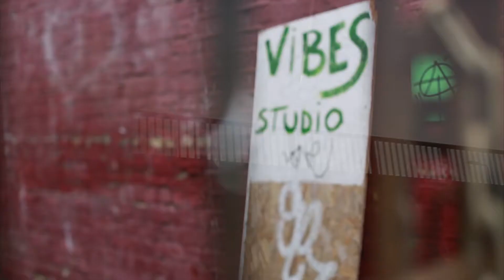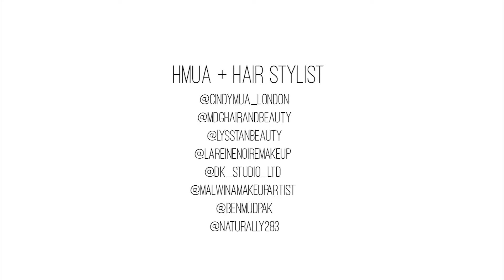" Pasarela" Fashion Project, London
Film by Jumarey Mosuela
Pasarela London by @mollydospalmas
Lingerie by @herve.bycelinemarie
Creative Director @theofficialkacey

Models: @theofficialkacey| @christaborja | @christinachalk | @kim_esss | @iampetitmodel | @kiaragiel | @kassieblake | @lanidiaz_08 | @julesdpchan | @dandymarvin | @itzjohnpaulo | @tigerfitnessuk

Photographers: @chrisrudio | @tonyhawthorne_photo | @john_krog | @thestorytelleruk

HMUA: xxcindymua_london | @mdghairandbeauty | @lysstanbeauty | @lareinenoiremakeup | @dk_studio_ltd | @malwinamakeupartist
Hairstylist : @benmudpak | @naturally283